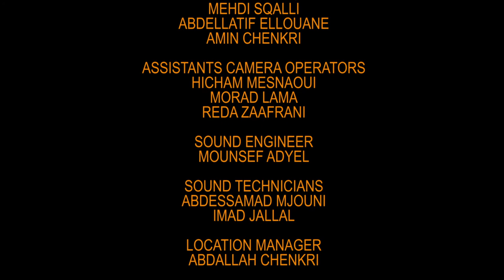THROUGH THE BLOOMING VALLEYS - 7 MIN